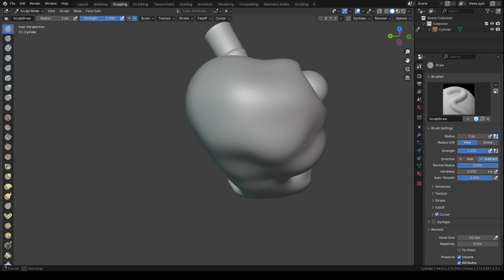Erasmus+ Model Your Future - 3D modelling exhibition - Timur - Halloween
The final 3D modelling exhibition of Erasmus+ Model Your Future youth exchange that took place in Lithuania between 25th October - 3rd November, 2024 with participants from Lithuania, Romania, Slovakia and Estonia. The full live broadcast of the public event - the exhibition - can be found

Introduction by the participant:
“This is the Halloween thing I made. I sculpted it through a sphere, then remeshed it, and started sculpting it without any kind of inspiration, but somehow I achieved my goal of making something like a skull with a thing on top of it".

The goal of the project was familiarizing the participants with digital education, namely 3D modelling and increasing relevant competences to seek employment or to become entrepreneurs in this field.

The project consisted of facing the problem of low employability in youth and inspiring young people’s active involvement in entrepreneurial activities by developing skills in 3D modelling and raising awareness of this field as a solution for employment and self-employment.

Objectives of the project were: to introduce participants to all creative stages of 3D modelling; to increase the confidence of participants to engage in entrepreneurial activities using 3D modelling; and to raise the awareness of participants to entrepreneurial activities they can engage in by having 3D modelling skills.

We would like to say a big thank you for the participants for the success of this project!